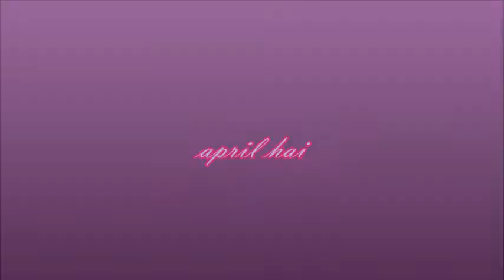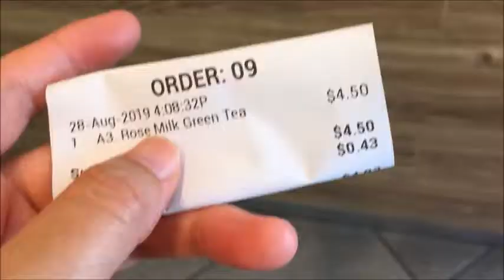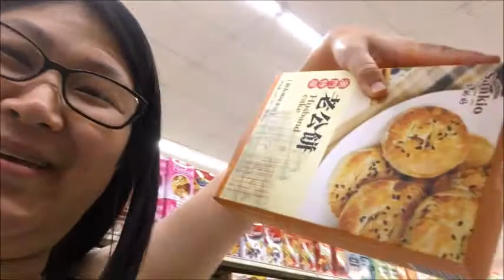LA vlog #2-August 28, 2019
In this video:
I film an LA vlog #2!
My next video: Feeding Butterscotch when I got home from LA-August 28, 2019!
Skype: girlgirlapril.hai15
Musical.ly: @girly.april15